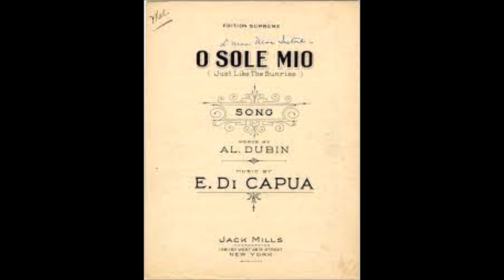Canzone napoletana - 'O Sole Mio (Date: 1898) For Piano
'O sole mio è una canzone napoletana, pubblicata nel 1898 e conosciuta in tutto il mondo. È stata incisa da cantanti di varie lingue.
Giovanni Capurro, giornalista e redattore delle pagine culturali del quotidiano Roma di Napoli, nel 1898 scrisse i versi della canzone affidandone la composizione musicale a Eduardo Di Capua.[1] In quel tempo Di Capua si trovava a Odessa, nell’Impero russo, con suo padre, violinista in un'orchestra.[2] La musica sembra sia stata ispirata da una splendida alba sul mar Nero e, soprattutto, dalla nobildonna oleggese Anna Maria Vignati-Mazza detta "Nina", sposa del senatore Giorgio Arcoleo e vincitrice a Napoli del primo concorso di bellezza della città partenopea; il brano venne poi presentato a Napoli alla Festa di Piedigrotta a un concorso musicale de "La tavola rotonda: Giornale, letterario, illustrato, musicale della domenica" della Casa Editrice Ferdinando Bideri, ma senza ottenere grande successo e arrivando secondo (vincendo il premio di lire 200), ma in seguito si diffuse sempre più - anche fuori dall'Italia - fino a diventare un vero e proprio patrimonio della musica mondiale.

'O sole mio è una delle canzoni più famose di tutti i tempi, ma non fruttò molto ai suoi due autori, Capurro e Di Capua, che morirono in povertà, rispettivamente nel 1920 e nel 1917. La casa di edizioni musicali Bideri continua a percepire le royalty del pezzo, che - nonostante sia passato più di un secolo dalla registrazione - non è ancora divenuto di pubblico dominio. Infatti, nell'ottobre 2002, il Tribunale di Torino ha riconosciuto Alfredo Mazzucchi, deceduto nel 1972, come coautore della melodia, di conseguenza il brano rimarrà sotto copyright fino al 2042.
La più grande interpretazione di questa canzone rimane probabilmente quella di Enrico Caruso, accanto alla quale si annovera quella di Luciano Pavarotti, da solo e con il gruppo dei Tre Tenori ma moltissimi altri artisti hanno interpretato il brano, del quale esistono molteplici versioni; fra le più famose quella di Elvis Presley, col titolo di It's Now or Never, derivata da una precedente incisione dell'attore e cantante Tony Martin. Il disco di Presley, pubblicato nel settembre del 1960, raggiunge la prima posizione nella Billboard Hot 100 per cinque settimane, nelle Fiandre in Belgio per tre settimane, nei Paesi Bassi per dieci settimane, Norvegia per sei settimane, Regno Unito e Australia e la seconda in Germania, vendette dieci milioni di copie, risultando il più venduto della sua carriera[4].

Nel 2002 il cantante Al Bano include una versione particolare di 'O sole mio nel suo CD Carrisi canta Caruso "duettando" virtualmente con il tenore Enrico Caruso.
Wikipedia